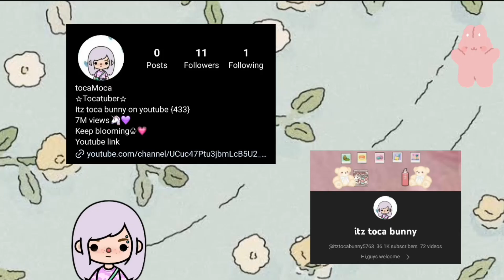My Parents Love My Adopted Sister More Who Is An Evil Mermaid 👿👒|sad story | Toca World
let's see what's next, hope u guys like it
want a part 2 comment down I'll be happy if u guys like it, hahaaha see u next time bye💫✨

🎬:Toca world
🚝APP USED FOR EDITING :Inshot
and Ibis paint x

see yaaaa. 🐝